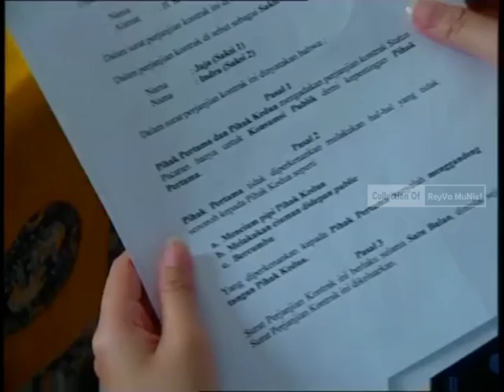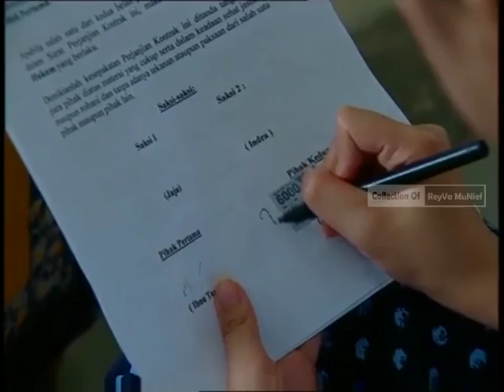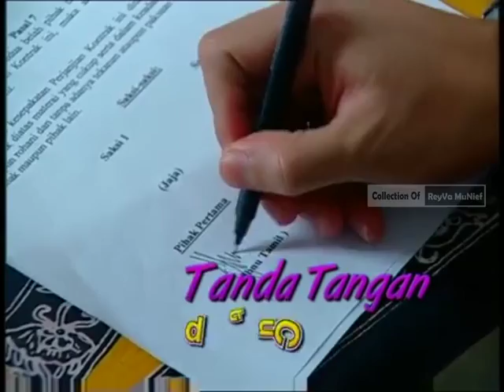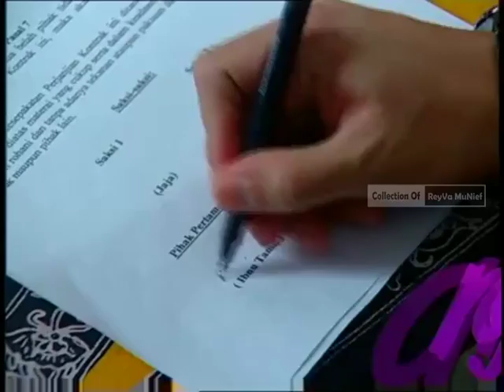Nikcy Tirta ft Sehmi (FTV Lawas) | Tanda Tangan Tanda Cinta